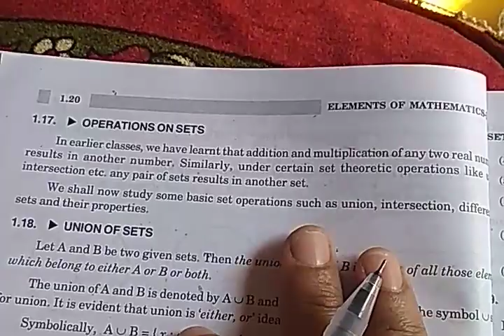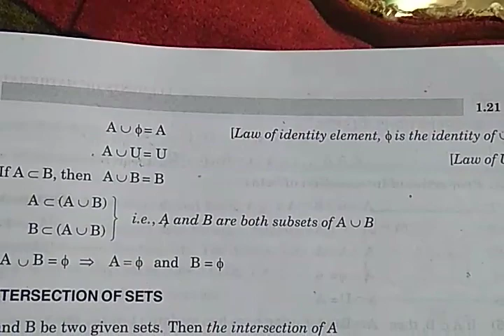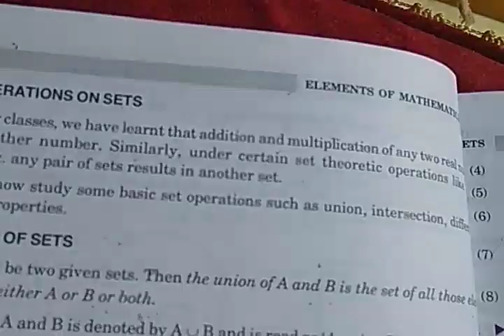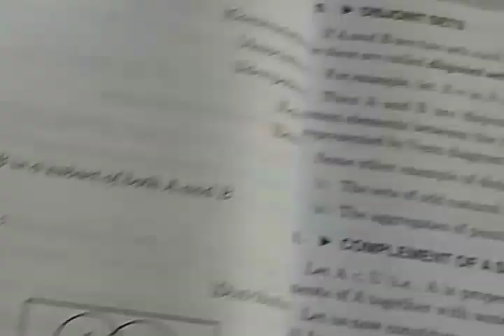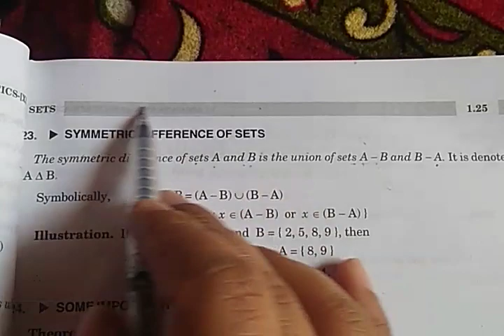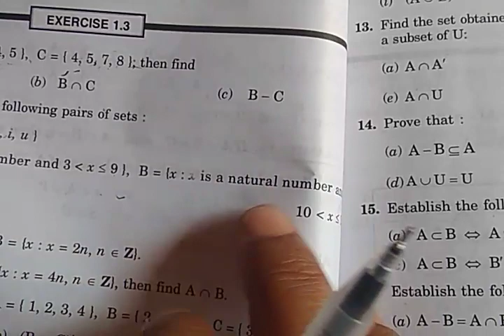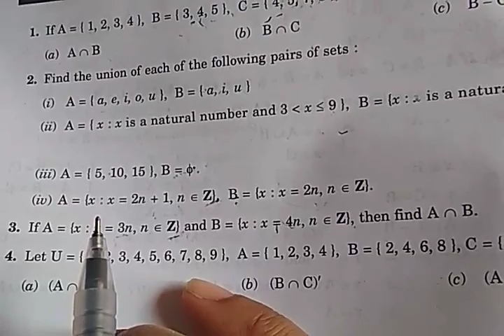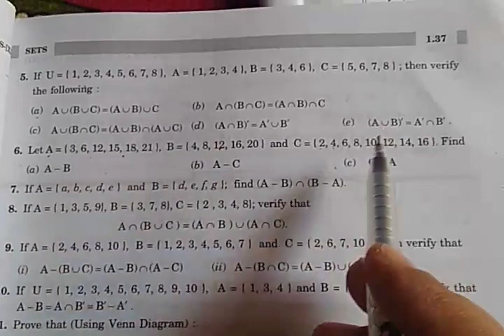Class 11th , chapter 1st exercise-1.3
Operations on sets-union of set, intersection of set, complement of set, difference of set and their properties.